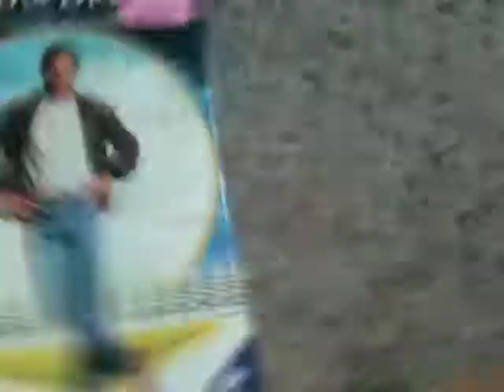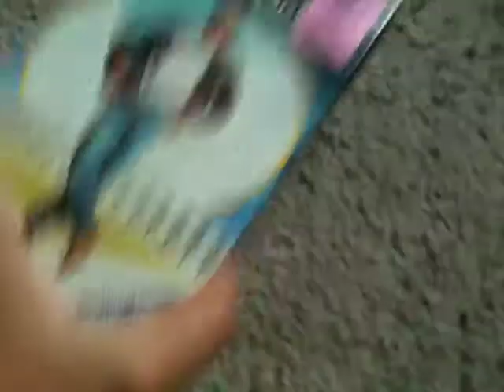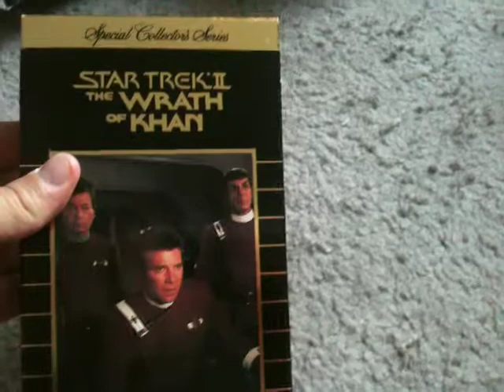Awesome VHS update for 8/9/14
Enjoy I got RARE tapes that day! Sorry im uploading it late